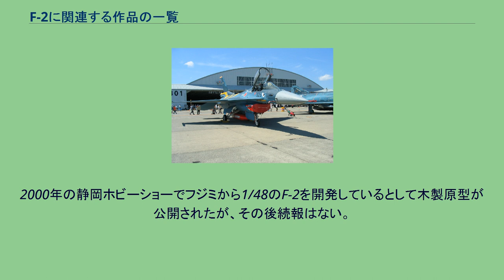F-2に関連する作品の一覧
F-2 (航空機) 」 F-2に関連する作品の一覧 F-2A F-2に関連する作品の一覧（F-2にかんれんするさくひんのいちらん）は、日本の航空自衛隊が運用する戦闘機、F-2戦闘機に関連する作品の一覧である。
作品がマルチメディア展開している場合は、原則として初登場した作品を記載している。
便宜上、F-16 ファイティングファルコンを母体としたFS-X原案や自主開発案（三菱案、五社案）として公表されたものも含まれている。
第3飛行隊開隊50周年塗装 2007年8月末の時点でハセガワ（1/72、1/48）およびプラッツ（1/144）からプラモデルが発売されている。
なお、プラッツの物は1/144 ワークショップシリーズとして発売されていたの未組み立ての物で、1箱に2機分の組み立てパーツが入っているが、600Galタンク以外の搭載品はすべて別売り、ハセガワの1/48の物は各種タンクとAAM-3が付属（ASM-1、ASM-2、AIM-7、各種爆弾（クラスター爆弾、Mk.82（500lb爆弾）やM117（750lb爆弾）、GCS-1）ロケット弾などは別売り）、ハセガワの1/72のみがキットのみでASM-2を4発と増槽を全て積んだF-2の再現が可能（各種爆弾とロケット弾、操縦士などは別売り）である。
アイドルマスタープロジェクトでは、双海亜美機として1/48と1/72で F-2Aが発売された（双子である双海真美機はF-16である）。
2000年の静岡ホビーショーでフジミから1/48のF-2を開発しているとして木製原型が公開されたが、その後続報はない。